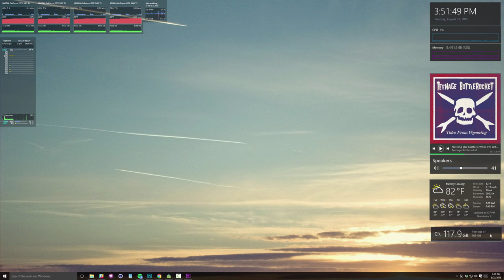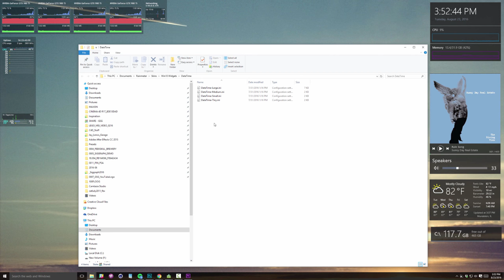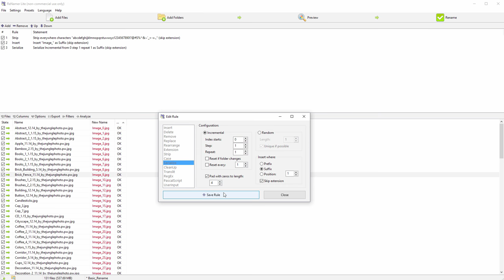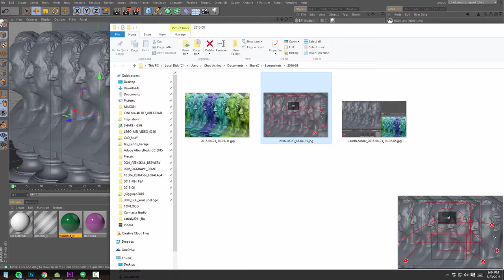Top Five Free Windows Utilities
These are Chad's Top Five Free Windows Utilities for artists that are new to Windows. Want To Learn Cinema 4D? Join our Intro To Cinema 4D Series totally free!

GET EVERYTHING AND SAVE:
Pro C4D Training, Drag and Drop Materials, and Greyscalegorilla Plugins. Get it all with Plus.

About This Video:
In this video, Chad Ashley from Greyscalegorilla shows you his Top Five Free Windows Utilities for Motion Designers. This video is targeted to former Mac users who may be looking for workflow tools on Windows.